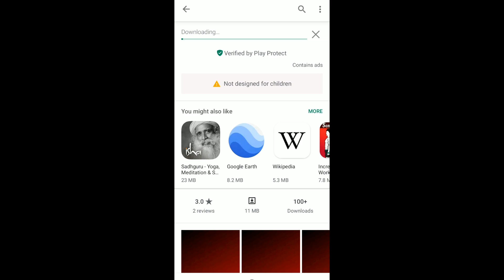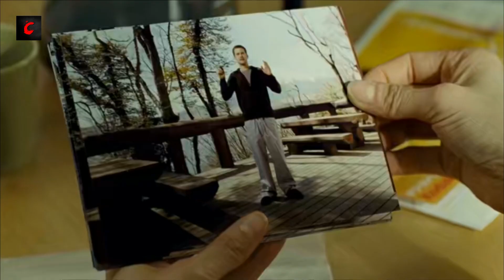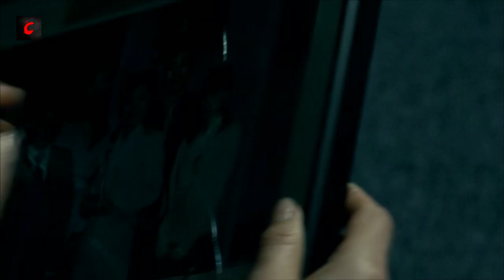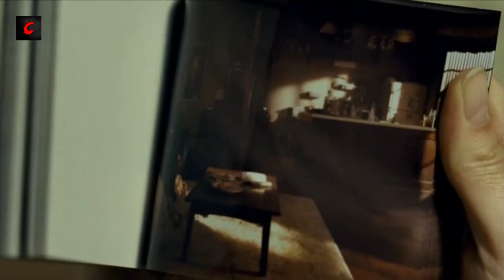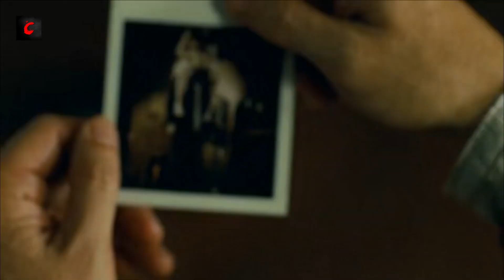Shutter (2008) movie explained in hindi | Creepy Content Hindi.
Love free movies?

Hello Dosto,
This video is about Shutter (2008) movie in Hindi explanation and it has a good story. Watch and like the video :)

Or click on the banner.